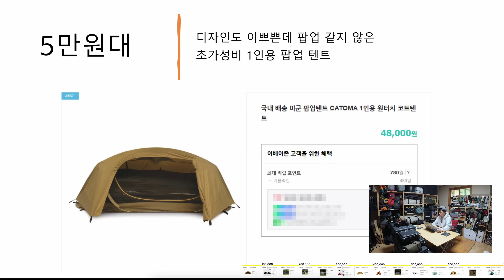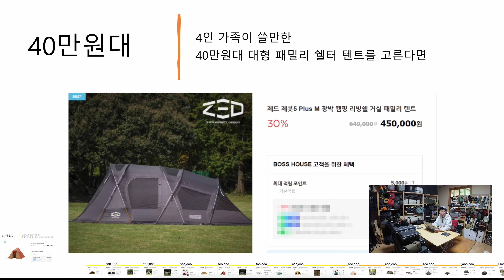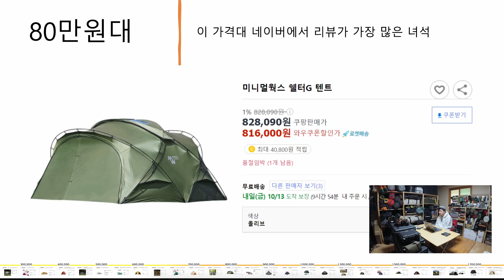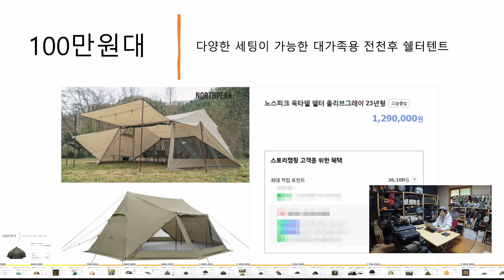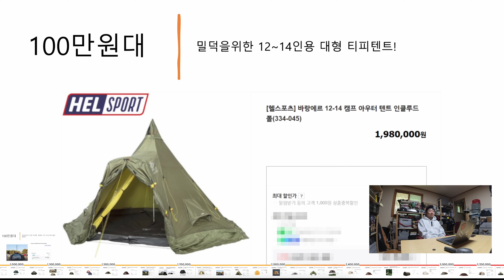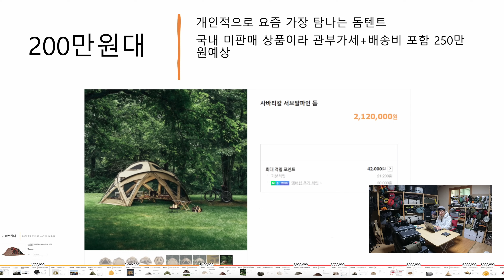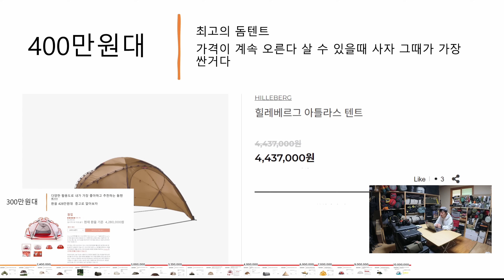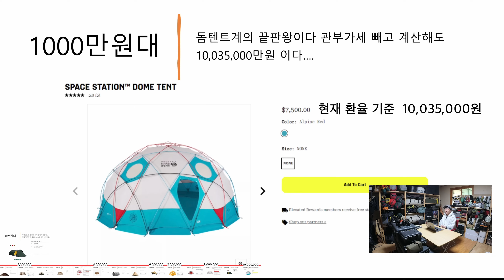23년 현재기준 가격대별 텐트를 알아보자!!!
23년 현재기준 지극히 개인적인 기준의 가격대별 텐트 링크를 남겨 드립니다
각자의 기준이 다를 수 있는 점 참고해주시고 재미로만 봐주세요^^
ㅡㅡㅡㅡㅡㅡㅡㅡㅡㅡㅡㅡㅡㅡㅡㅡㅡㅡㅡㅡㅡㅡㅡㅡㅡㅡㅡㅡㅡ
ㅡㅡㅡㅡㅡㅡㅡㅡㅡㅡㅡㅡㅡㅡㅡㅡㅡㅡㅡㅡㅡㅡㅡㅡㅡㅡㅡㅡㅡ
쿠팡쇼핑하러가기
위 링크를 통해 상품 구매시 체널운영에 도움이 될 수 있습니다
(제품 링크는 최저가가 아닐 수 있습니다.)

3 아이두젠 루프 플라이 모빌리티 X 차박텐트